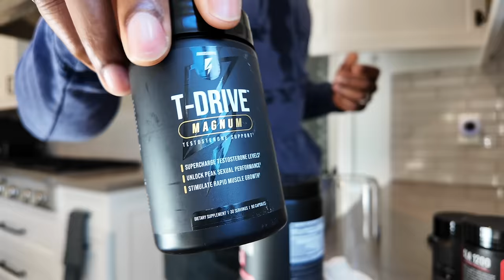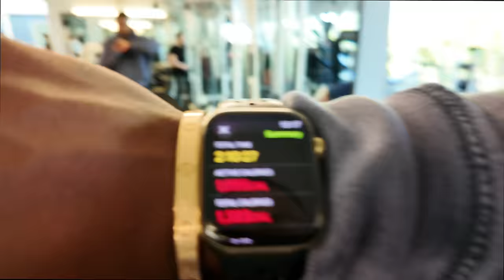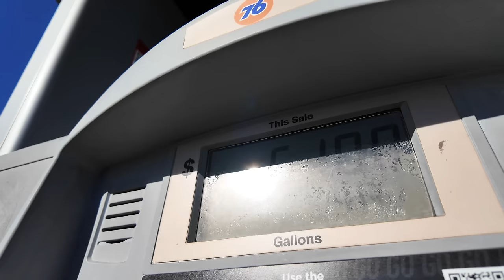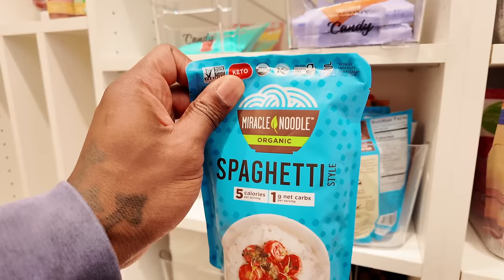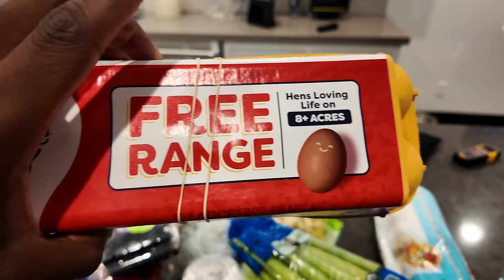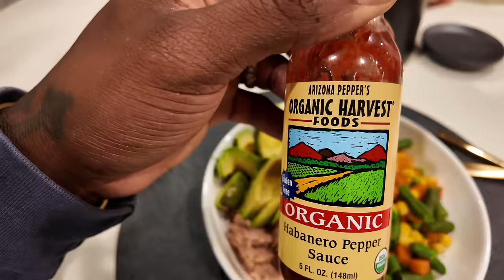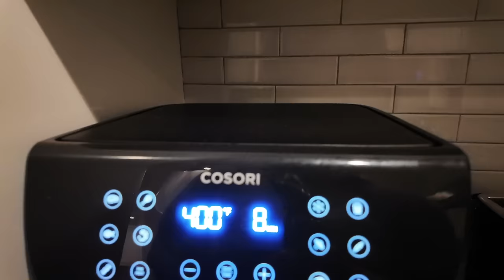LEANER BY THE DAY EP 2 - Big Back Tuesday